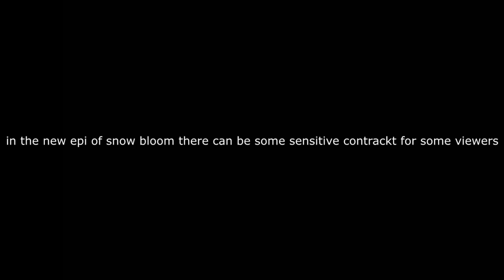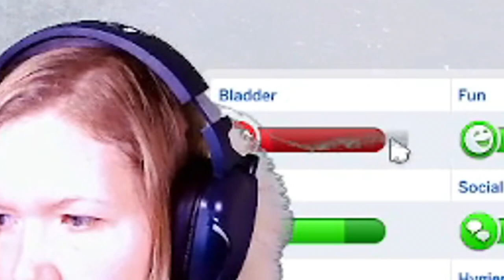Grandfather's last time with the familie - Epi 3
hey there!
its going to be hard for them all when he is sleeping most of all u think its going to be hard for the grandmorher after so many yeast of Merrilds